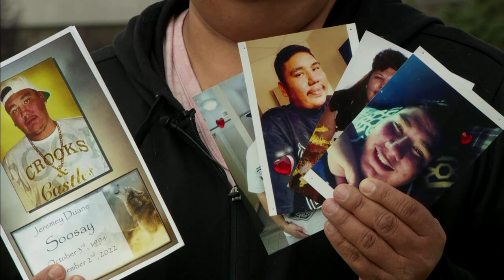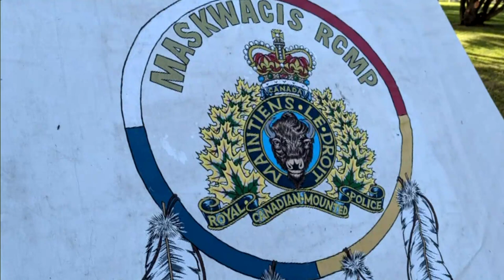Addressing gang violence and drug abuse on Samson Cree Nation | APTN News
It’s a community that has a gang and a drug problem.

In the final installment of this three-part series on Samson Cree Nation, APTN News sat down with Chief Vernon Saddleback to see what is being done to try to stop the violence.